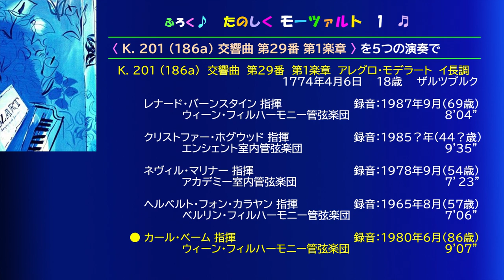ふろく たのしく モーツァルト (1) 【 K. 201(186a) 交響曲 第２９番 第１楽章 】 を５つの演奏《 バーンスタイン：ホグウッド：ネヴィル・マリナー：カラヤン：ベーム 》で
吉田先生に叱られるかもしれませんし、先生のお話を待っているあなたからは、「早く本編をアップして」という声をいただきそうですが、作ってしまいました。
吉田先生がベームの演奏を選んだことへの付録になればという願いもあります。
これからも、不定期で、楽しい「ふろく」にしていけたらと思います。

著作権については、著作権者にありますので、このチャンネルで発生する収益については、youtubeを通じて著作権者に渡ることに同意しています。